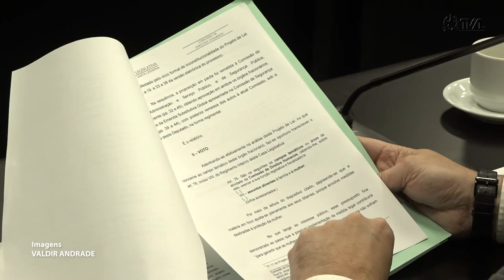É Notícia - Direitos Humanos aprova PL que veda condenados a assumirem cargo em comissão - 23/11/22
A Comissão de Direitos Humanos aprovou projeto de lei que proíbe que pessoas condenadas por terem praticado crimes contra a mulher,  adolescente e idoso sejam proibidos de assumir cargos comissionados por oito anos após a condenação. Outra proposta aprovada veda o uso de recursos públicos em eventos que promovam desrespeito às crenças de todas as religiões praticadas no Estado.